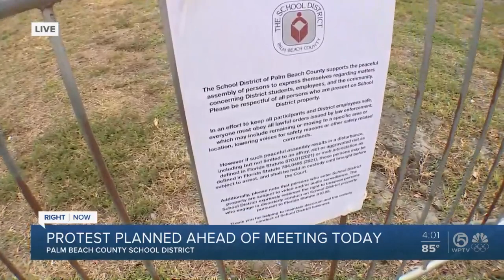Palm Beach County parents protest school district's mask policy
The controversial face mask debate in Palm Beach County schools is taking center stage on Wednesday as many parents protest and demand the school district's facial covering mandate be ended immediately.